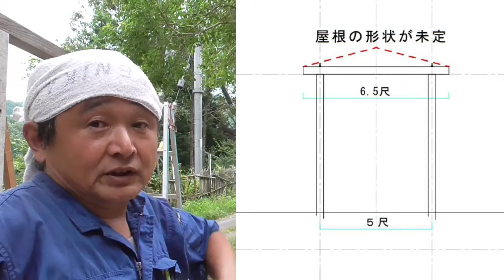【DIY応援】大工がつくる「掘ったて小屋」（４）梁を固定 編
後半で、定点撮影（早回し）動画には入れていない、備品（ウインチ用滑車）取付けのシーンもあります。ウインチの動作など、これは、後述している、追って別チャンネルでUP予定のものの、前振り（笑）です。

※既にUPしている、定点撮影（早回し）動画と合わせてごらんください。伝統構法の元来の「掘っ建て」という様式と、コンクリートという異色な組み合わせですが、ちょいと前の田舎では、ちらほらあった建て方だと思います。自分なりに解釈しながら、試行錯誤で再現してみました。これが正解かどうかではなく、一つの方法だという感じでご理解ください。

なお、この建物のグレードアップ「第二弾」は、田舎大工仕事よりも、田舎の暮らしという要素が多いので、別チャンネルでやる予定。
（実は、田舎暮らしチャンネルをこっそり試動中）→近々リンク出しますが、検索で見つかります（笑）

コメント、ご質問などもお気軽にどうぞ。
動画評価もお忘れなく！

BGM
◆次の場所へ

(C)Yamata-Kuma　Music

☆音楽関係の投稿は、
↓こちらのチャンネルを中心にしています。

ココだけのネタもたまに言いますので、気軽にフォロー願います。
（実に２０１０年にアカウントつくってほとんど地中に埋もれてた……蝉かよ）